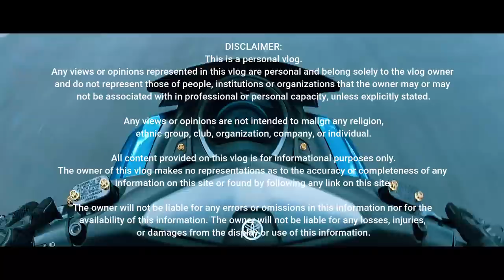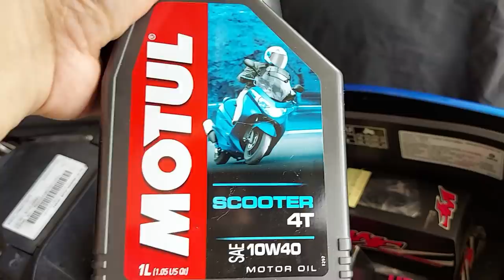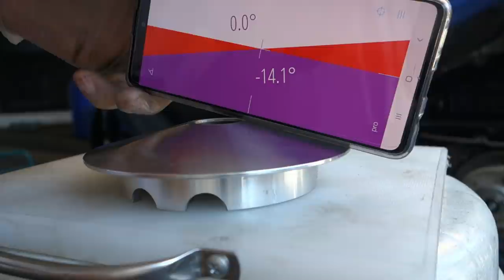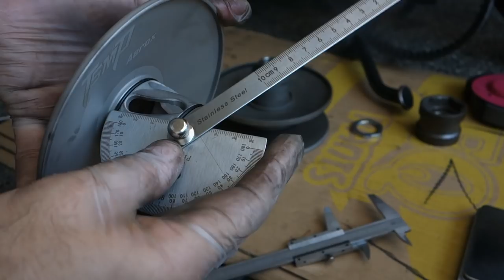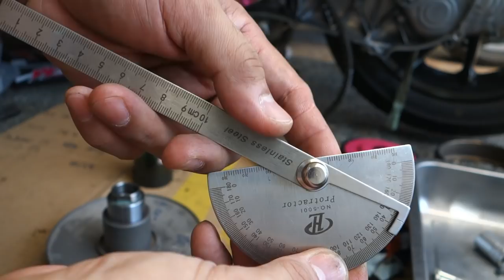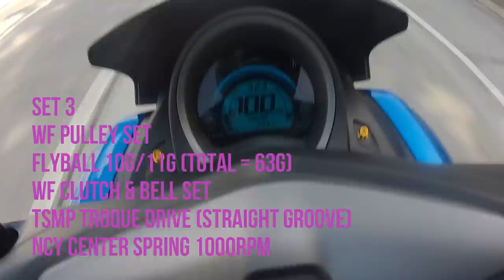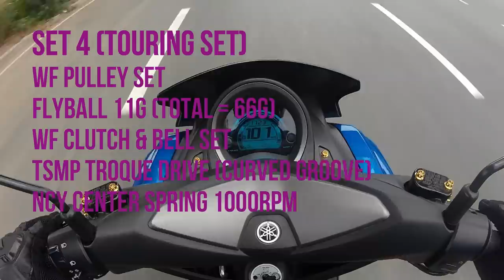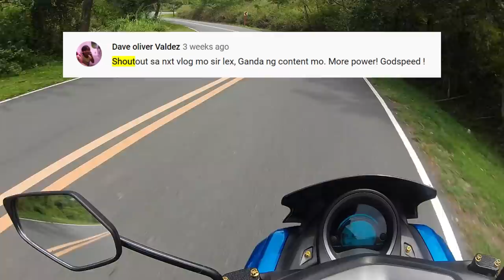Yamaha NMAX 155 CVT Tuning (Pang-Gilid) | WF, TSMP, SpeedTuner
Thanks to all who supported my YouTube channel.

Parts used during tuning:
WF Pulley set, WF Clutch & Bell set
TSMP Torque Drive (female)
NCY Center Spring 1000rpm
PCX Stock Center Spring
TWH Clutch Spring 1000rpm
Language

The owner of this vlog makes no representations as to the accuracy or completeness of any information on this site or found by following any link on this site.

The owner will not be liable for any errors or omissions in this information nor for the availability of this information. The owner will not be liable for any losses, injuries, or damages from the display or use of this information.